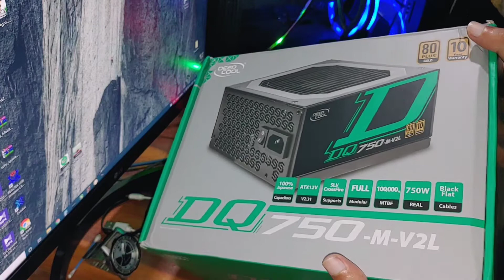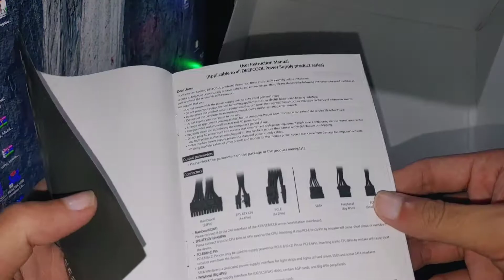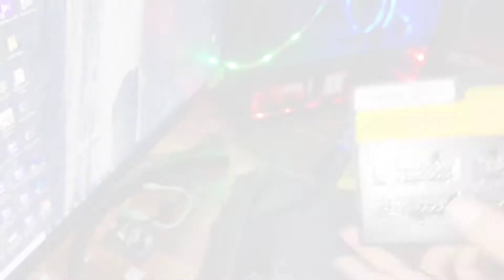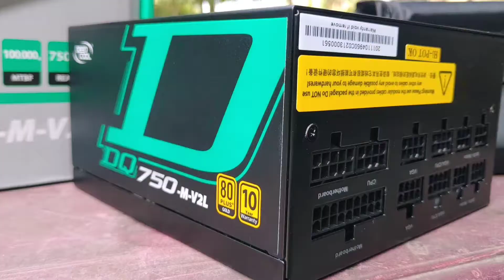Modular VS Non Modular power supply difference | Deepcool DQ 750M V2L Unboxing | The Karbi Tech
Difference between a Modular and Non Modular PSU along with unboxing of Deepcool DQ750M V2L a 750watt PSU . Details in the Video .
Share with your friend and family. ✌️